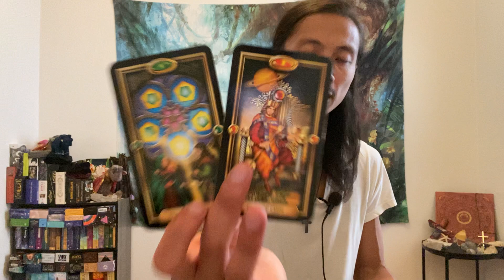Taurus ♉️ - This Is Something You Can't Avoid Forever Taurus!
This is a general reading, "What Are Your Blocks & Challenges?" for Taurus in Sun, Moon, Rising, and Venus signs for October 2022.  We will take a look to see what your blocks and challenges are and find out how you can transcend these blocks and challenges.

Decks used in this reading:
Easy Tarot